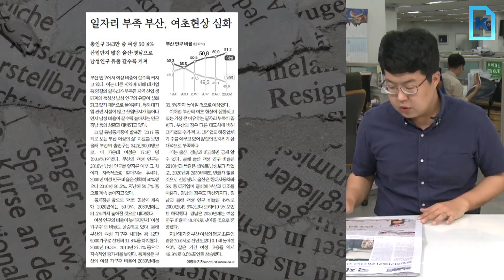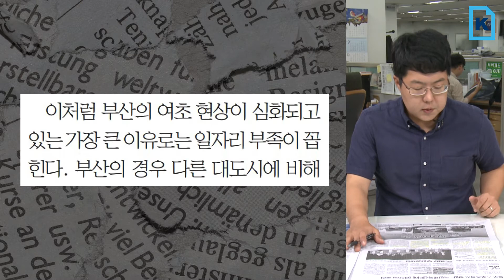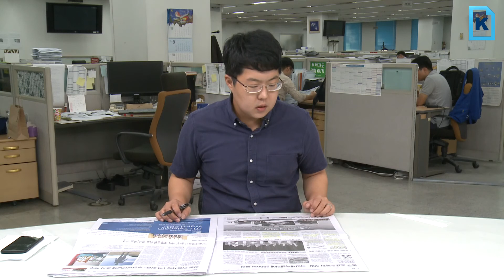일자리 부족 부산, 여초현상 심화(9월 22일자)